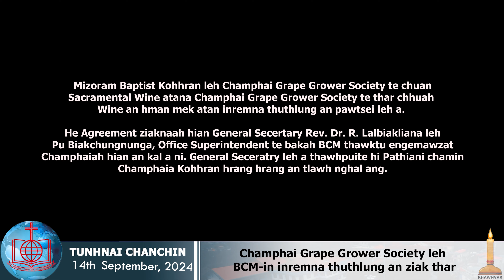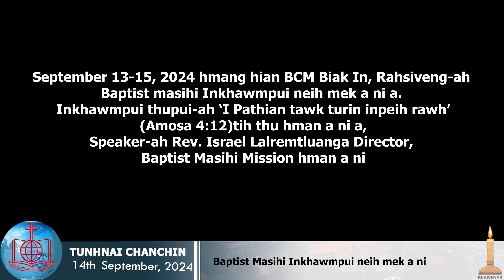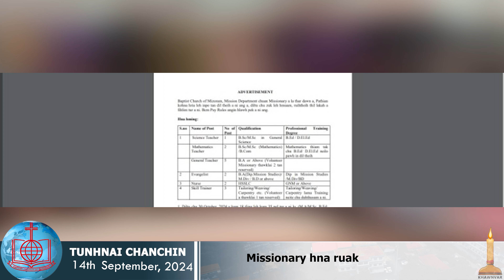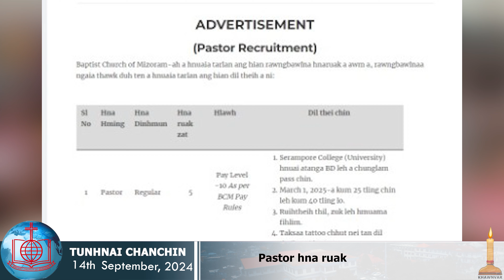TUNHNAI CHANCHIN | 14th September, 2024